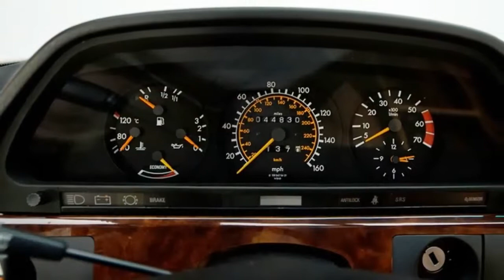1985 Mercedes Benz 500 SEL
1985 Mercedes Benz 500 SEL .